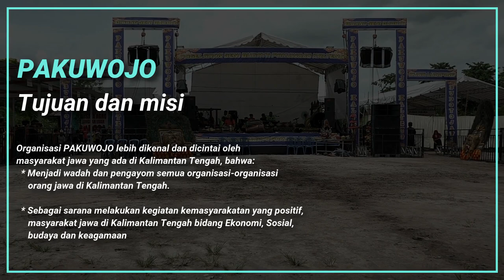TARI KUCINGAN WARGA SETIO BUDOYO